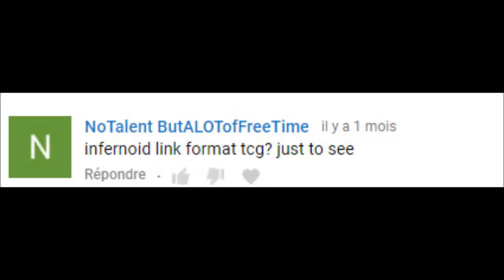[YGOPRO]DECK REQUEST: TCG Infernoid - From Grass To Ash